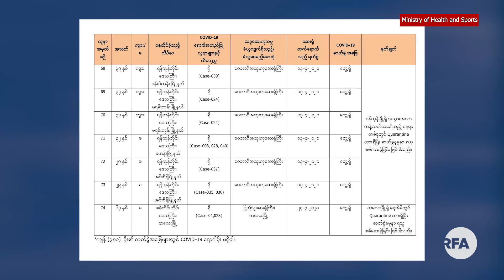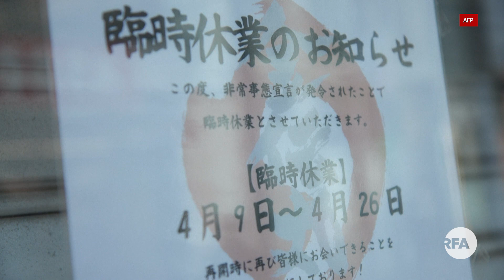တရုတ်နဲ့ ဂျပန်မှာ ကူးစက်မှုတိုးလာ၊ တကမ္ဘာလုံး ၂ သန်းကျော် ကူးစက်ခံထားရ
■ မြန်မာနိုင်ငံမှာ ကိုရိုနာဗိုင်းရပ်စ်ကူးစက်သူပေါင်း ၇၄ ဦး ရှိသွားပါပြီ။ တရုတ်နိုင်ငံမှာ တကျော့ပြန်ကူးစက်မှုများလာပြီး ဂျပန်မှာလည်း ကူးစက်မှု ထပ်တိုးလာနေပါတယ်။

ကမ္ဘာတလွှားက ရောဂါကူးစက်မှုနဲ့ ရောဂါတိုက်ထုတ်ရေးအတွက် အစိုးရတွေရဲ့ ဆောင်ရွက်ချက်တွေကို RFA ဝိုင်းတော်သူ မခက်မာ စုစည်းတင်ပြထားပါတယ်။
- Unicode
တ႐ုတ္နဲ႔ ဂ်ပန္မွာ ကူးစက္မွုတိုးလာ၊ တကမၻာလုံး ၂ သန္းေက်ာ္ ကူးစက္ခံထားရ
■ ျမန္မာနိုင္ငံမွာ ကိုရိုနာဗိုင္းရပ္စ္ကူးစက္သူေပါင္း ၇၄ ဦး ရွိသြားပါၿပီ။ တ႐ုတ္နိုင္ငံမွာ တေက်ာ့ျပန္ကူးစက္မွုမ်ားလာၿပီး ဂ်ပန္မွာလည္း ကူးစက္မွု ထပ္တိုးလာေနပါတယ္။

ကမၻာတလႊားက ေရာဂါကူးစက္မွုနဲ႔ ေရာဂါတိုက္ထုတ္ေရးအတြက္ အစိုးရေတြရဲ့ ေဆာင္ရြက္ခ်က္ေတြကို RFA ဝိုင္းေတာ္သူ မခက္မာ စုစည္းတင္ျပထားပါတယ္။

- Zawgyi
လွတ်လပ်တဲ့အာရှအသံ
မြန်မာသတင်းနဲ့ဗီဒီယိုတွေ ကြည့်နိုင်ဖို့